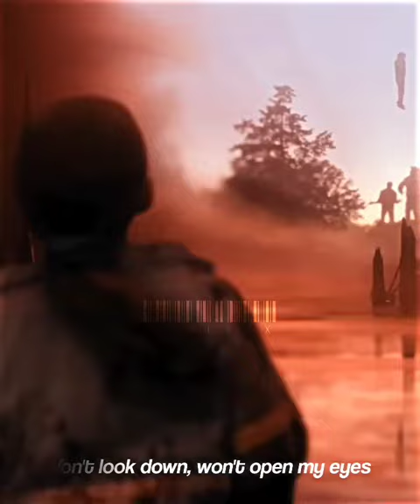Chandelier - Sia (ST Edit)